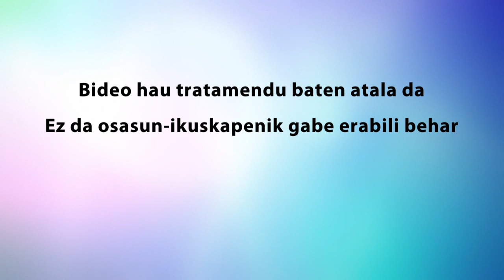Biraketa kontrako burkoak. 21/32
Bideo hau Gorlizko Ospitaleko “Aldaka-eskola” programan sartzen da. Aldaka hautsi duten pazienteentzat eta haien zaintzaile eta familiakoentzat egin da. Bideo hau eta norberaren neurrira diseinatu, errealizatu eta erabiltzen diren beste bideo batzuk ere, Errehabilitazio Zerbitzuan sortutako programaren barruan sartzen dira, aldakako hausturaren gaineko trebakuntza emateko eta haustura prebenitzeko eta osatzeko helburuarekin.